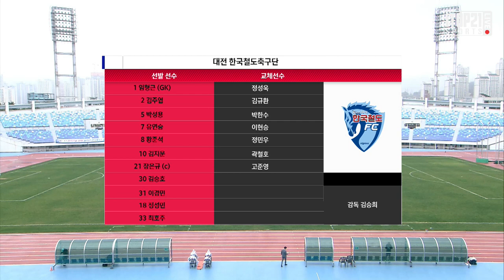HL I K3 3R ㅣ 대전 한국철도 vs 김해시청축구단 - 2021.4.3